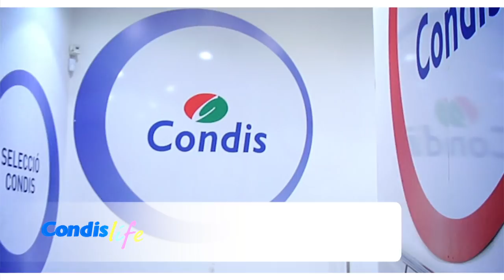Nueva tienda Condis en Bcn (C/ República Argentina)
¿Quieres conocer el nuevo modelo de tienda Condis? Xavier Sabas, Jefe de Planta de tu tienda Condis en Barcelona (C/ República Argentina), te invita a pasear por sus pasillos y dejarte llevar por el espíritu de Condislife.